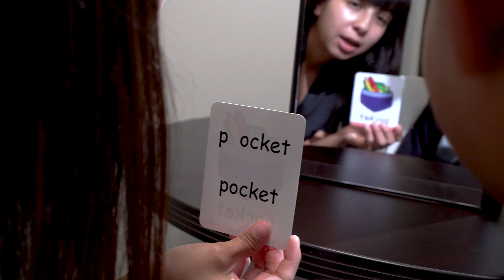Why Loma Linda University - Communication Sciences and Disorders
alliedhealth.llu.edu

The Department of Communication Sciences and Disorders seeks to fulfill the mission of Loma Linda University and the School of Allied Health Professions through the academic and clinical education of communication sciences and disorders professionals.

Speech Language Pathologists work with people of all ages, ranging from infants to the elderly.  They help develop or restore communication for individuals who have impairments in fluency, articulation, language, voice, hearing, cognitive-linguistic language, and social language.  They also work with individuals who have swallowing problems, and people who desire to modify their accent.  Work settings include: public schools, hospitals, clinics, rehabilitation centers, and private practice.